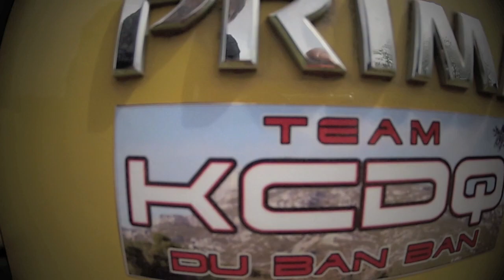GoPro 1 an team KCDQ